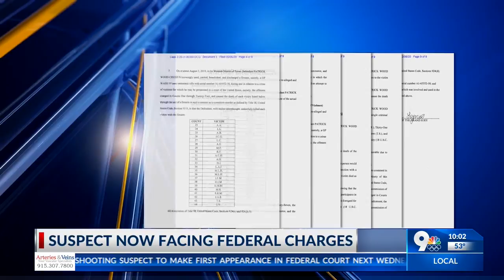suspect faces federal charges